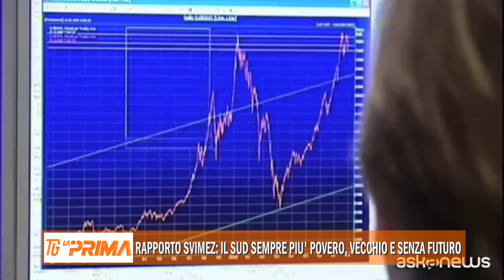Rapporto Svimez: il Sud sempre più povero, vecchio e senza futuro